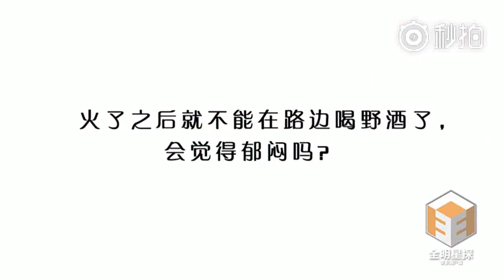A interview about Johnny 黄景瑜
From Chinese B 站